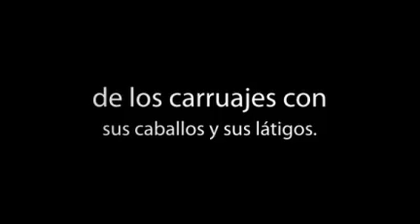Club Argentino de Carruajes - 2011 -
Asociación madre que auspicia el desarrollo y puesta en valor de los carruajes con sus caballos y sus látigos, respetando la historia y protegiendo los valores tradicionales para construir un presente que nos conduzca un futuro mejor.